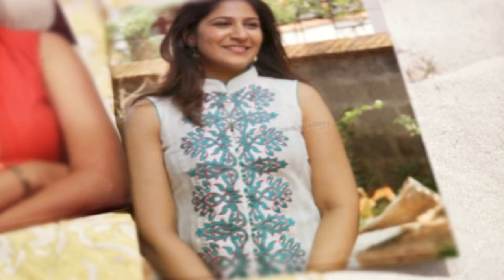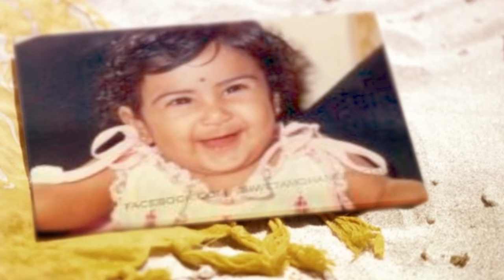Yaavum Unadhe Promo | Shweta Mohan Birthday Special | First time in History